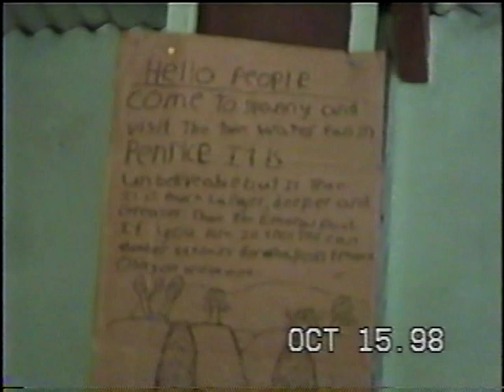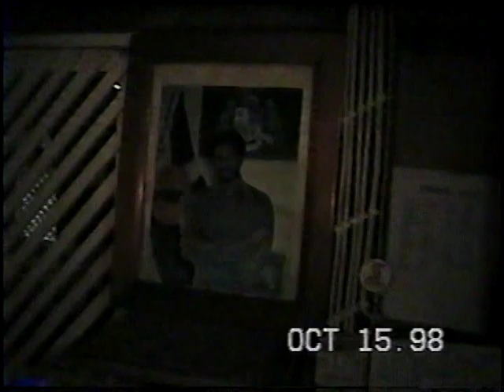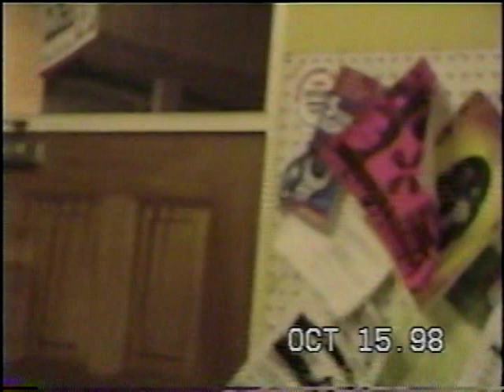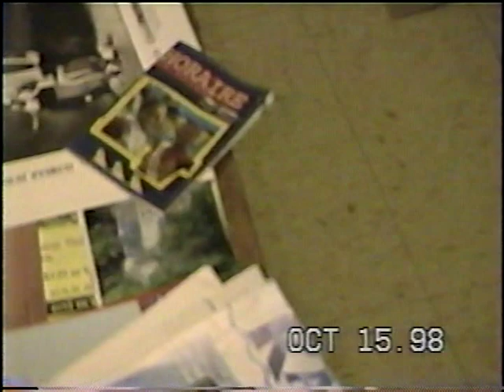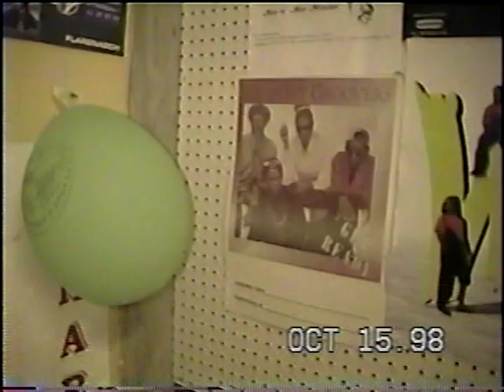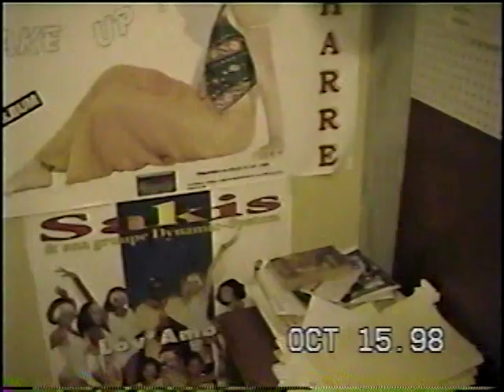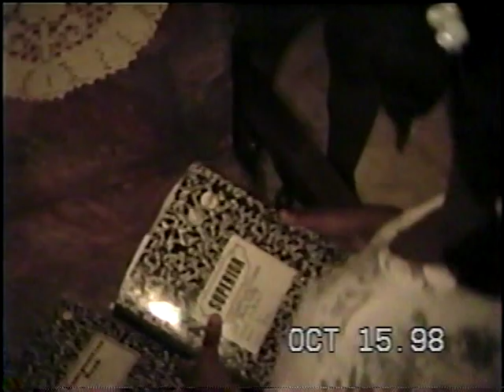The Return - Dominica 1998 (Part 2)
In October 1998 Gabriel Christian returned and continued the development mission. This documentary covers visits to Frontline Bookstore and discussions with its staff Zenith Jean Jacques and Harold Sealey. Discussion with Eddie "Izzar" Toulon, founding General Manager of Frontline Bookstore and new Executive Director of the Dominica Festivals Commission (DFC) Alvin Bernard and Jeffrey Brisbane of the DFC. Visits to the Belles Government, and an address to the Dominica Grammar School (DGS) student are shown, including the the DGS students assembly singing one verse of the school song "The Greatest." Plans were discussed for a DGS computer club and expansion of the school's computer lab; video of the "Typing Room" is seen with typewriters, a fast disappearing technology,  in view. Also seen is Lennox Linton, then the  Marpin TVs "What About" program and his wife Shirley.